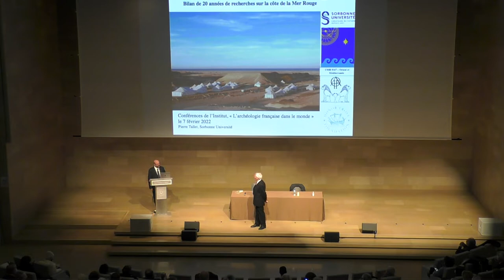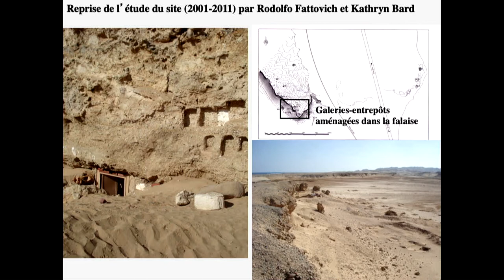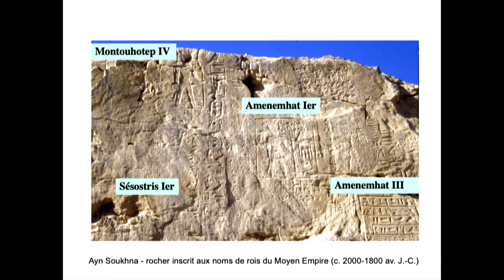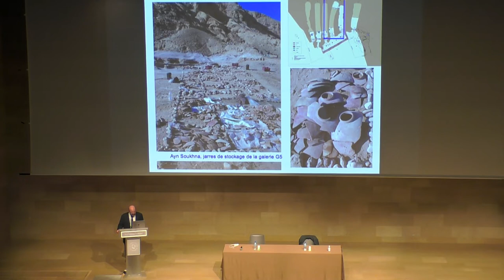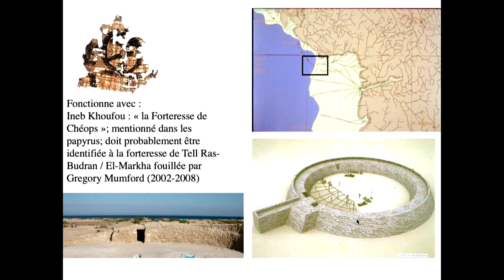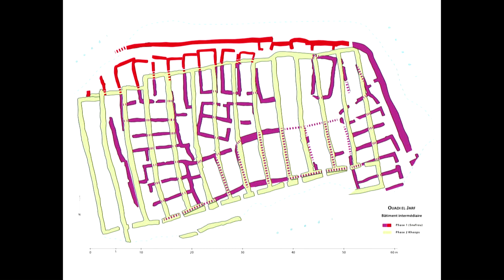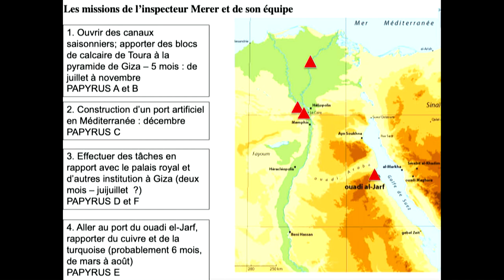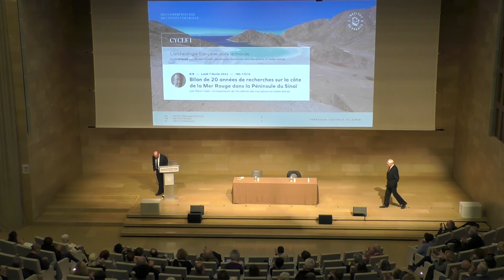Bilan de 20 années de recherches sur la côte de la Mer Rouge dans la Péninsule du Sinaï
Conférence de Pierre Tallet, correspondant de l'Académie des inscriptions et belles-lettres, dans le cadre du Cycle I des Conférences de l'Institut : « L'archéologie française dans le monde »